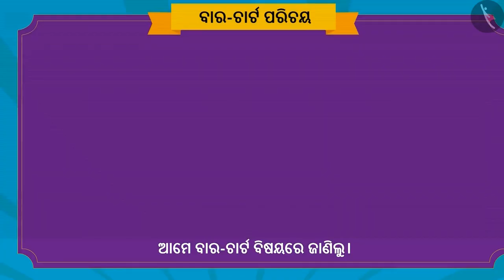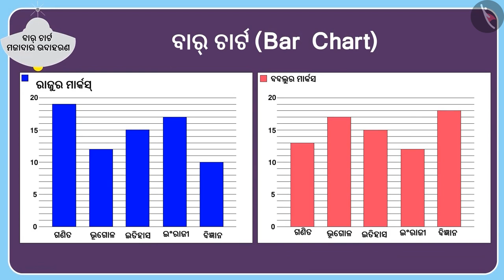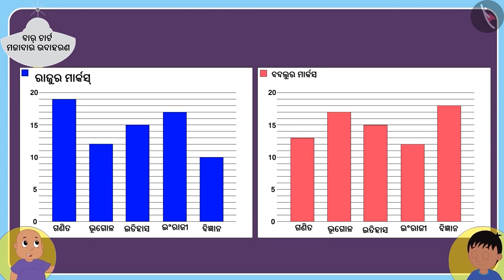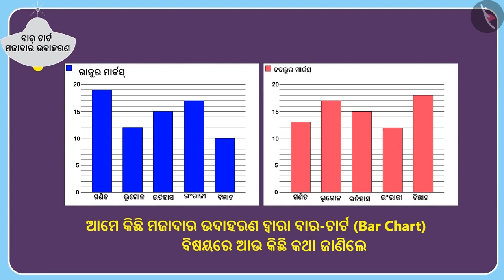ସ୍ତମ୍ଭ ଚାର୍ଟ | Part 2/3 | Bar Chart | Odia | Class 5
Class 5 | ସ୍ତମ୍ଭ ଚାର୍ଟ | Part 2/3 | Bar Chart  | Odia | Class 5

TicTacLearn Video
Interactive Videos